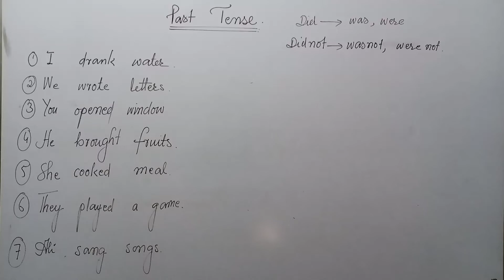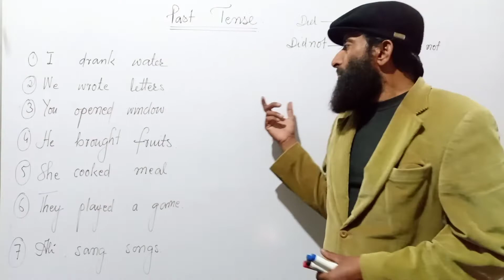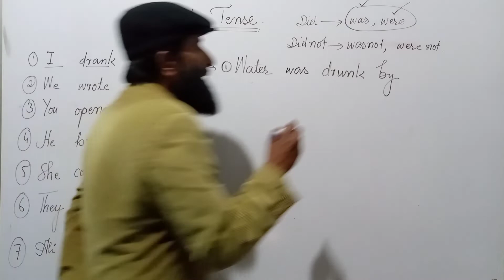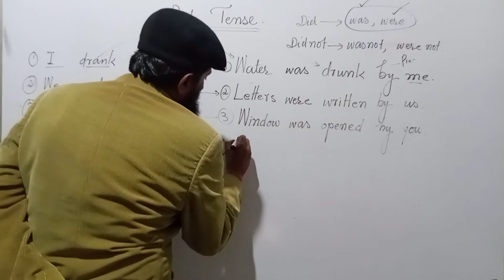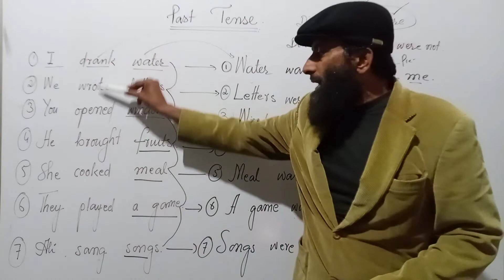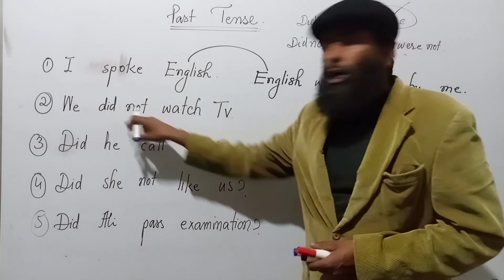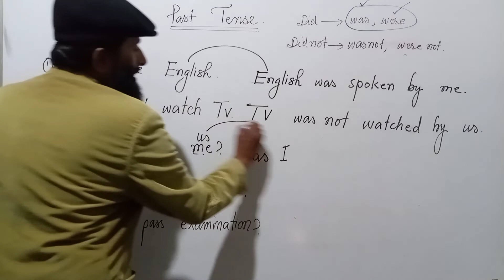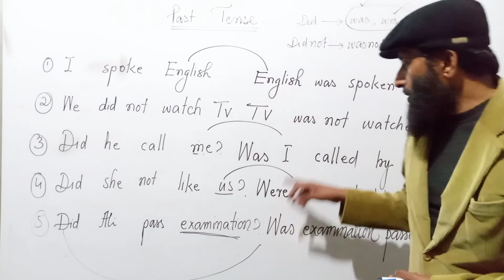||IN SINDHI||LANGUAGE||AWK ACADEMY||ABDUL WAJID KOBHAR||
THIS CHANNEL HAS BEEN MADE FOR THOSE WHO WANTS TO LEARN TENSES OR PARTS OF SPEECH IN SINDHI LANGUAGE. INSHAALLAH THESE VIDEOS WILL GIVE YOU MORE KNOWLEDGE ABOUT THE ABOVE TOPICS.
IN THIS VIDEO YOU WILL LEARN TENSES IN SINDHI LANGUAGE. THIS VIDEO WILL SUPPORT YOU TO UNDERSTAND THE TENSE IN DETAIL. IN THIS VIDEO YOU WILL WATCH EVERY TOPIC IN COMPLETE FORM. YOU CAN IMPROVE YOUR GRAMMAR SKILL BY WATCHING THESE VIDEOS IN SEQUENCE. IF YOU WILL WATCH ALL THESE VIDEOS IN SEQUENCE INSHAALLAH THESE VIDEO WILL GIVE YOU MORE INFORMATION ABOUT TENSES IN THESE VIDEO ALL TENSES ARE DISCRIBED INDETAIL. WATCH ALL VIDEO THEN COMMENT YOUR view. I hope THESE VIDEO WILL INSPIRE YOU.
INSHAALLAH AFTER COMPELETING THE LECTURES IN SINDHI LANGUAGE I SHALL START MY LECTURES IN URDU LANGUAGE. I AM TRYING MY BEST TO USE THE SIMPLE  WAY OF TEACHING SO MUCH LISTENER CAN UNDERSTAND THE WORK.
I KNOW THIS WORK IS VERY HARD AND DIFFICULT. THIS WORK NEEDS MORE TIME TO MAKE IT MORE USEFUL FOR THE LISTENERS. I AM THE SINGLE SUPPORTER OF MY FAMILY SO IT IS VERY HARD FOR ME TO MAKE BOTH ENDS MEET. I AM TRYING MY BEST TO IMPROVE THE QUALITY OF VEDIOS.